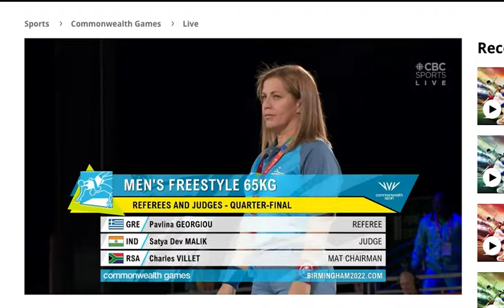Lachlan Match 1